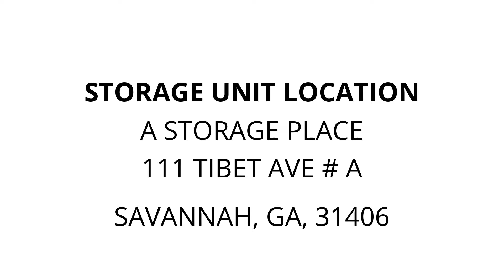A Storage Place - Unit 82